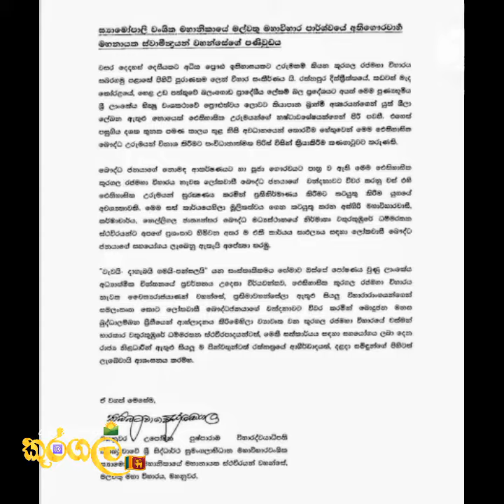යළි පිබිදෙන කුරගල | Kuragala | Sri Lanka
යලි පිබිදෙන කූරගල | Kuragala | Sri Lanka

සාදු සාදු සා... මැදින් පුර පසළොස්වක පොහෝ දිනයේ දහස් ගණන් බැතිමතුන් විශාල පිරිසක් අවුරුදු ගානකට පස්සේ කුරගල පුදබිම වැඳපුදා ගැනීමට පැමිණ ඇති අයුරු.

So you don't miss out on my future videos